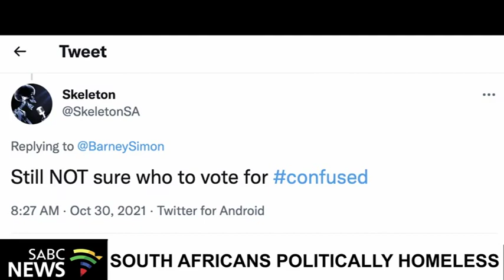GMN INTERVIEW | Managing Partner of Shikamo Advisory Glen Mpani updates on SA's local elections- NBC